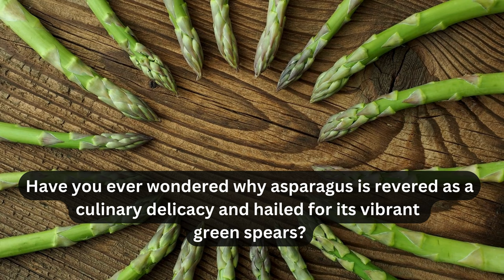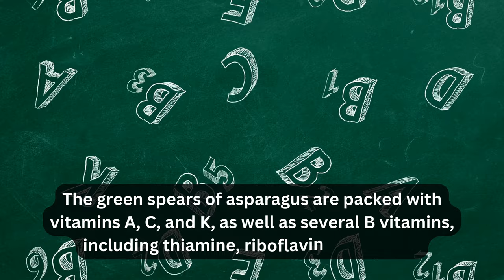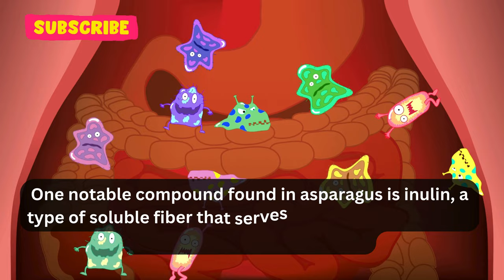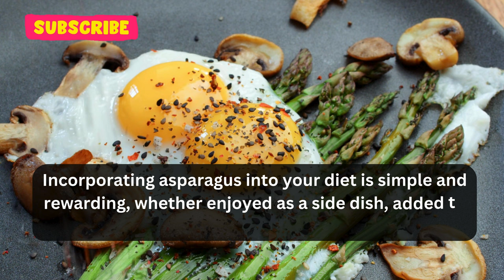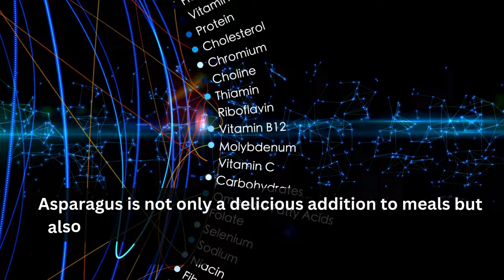Asparagus - Nutrients and Health Benefits of Asparagus when Taking Daily | Health and Fitness | Diet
Asparagus, known for its slender stalks and distinct flavor, is a versatile vegetable that offers a multitude of health benefits. Whether steamed, roasted, grilled, or added to salads and stir-fries, asparagus can be incorporated into a variety of dishes to elevate both taste and nutrition. Rich in vitamins, minerals, and antioxidants, this nutrient-dense vegetable deserves a regular place on your plate.

Asparagus is an excellent source of folate, a B vitamin essential for DNA synthesis and cell division. Adequate folate intake is especially important during pregnancy to support fetal development and reduce the risk of neural tube defects. Additionally, folate plays a role in cardiovascular health by helping to metabolize homocysteine, an amino acid linked to heart disease when elevated in the blood.

The green spears of asparagus are packed with vitamins A, C, and K, as well as several B vitamins, including thiamine, riboflavin, and niacin. Vitamin A supports healthy vision, immune function, and skin health, while vitamin C acts as a powerful antioxidant, protecting cells from damage caused by free radicals and promoting collagen synthesis for skin elasticity. Vitamin K is essential for blood clotting and bone health, aiding in calcium absorption and reducing the risk of fractures.

Asparagus contains a unique combination of antioxidants, including flavonoids, polyphenols, and sulfur-containing compounds like glutathione. These antioxidants help combat oxidative stress, inflammation, and chronic diseases such as cancer and heart disease. Glutathione, in particular, is renowned for its detoxifying properties, supporting liver function and protecting against environmental toxins and carcinogens.

One notable compound found in asparagus is inulin, a type of soluble fiber that serves as a prebiotic, feeding beneficial bacteria in the gut. A healthy gut microbiota is associated with improved digestion, immune function, and mood regulation. Additionally, the fiber content of asparagus promotes satiety, aiding in weight management by reducing hunger and supporting healthy digestion.

Asparagus is a good source of potassium, an electrolyte essential for maintaining fluid balance, regulating blood pressure, and supporting muscle and nerve function. Potassium works in tandem with sodium to control blood pressure, with higher potassium intake associated with a lower risk of hypertension and cardiovascular disease.

The amino acid asparagine, after which asparagus is named, gives the vegetable its characteristic flavor. Asparagine acts as a diuretic, promoting the excretion of excess salts and fluids from the body. This diuretic effect may be beneficial for individuals with edema, high blood pressure, or other conditions related to fluid retention.

Research suggests that regular consumption of asparagus may have anti-inflammatory effects, reducing markers of inflammation associated with chronic diseases such as arthritis, diabetes, and obesity. Furthermore, certain compounds in asparagus, such as saponins, have been studied for their potential anticancer properties, inhibiting the growth and spread of cancer cells in laboratory studies.

Incorporating asparagus into your diet is simple and rewarding, whether enjoyed as a side dish, added to pasta or risotto, or featured in omelets and quiches. When selecting asparagus, look for firm stalks with tightly closed tips and vibrant green or purplish hues. Store asparagus upright in the refrigerator with the ends trimmed and placed in a glass of water for optimal freshness.

Thanks